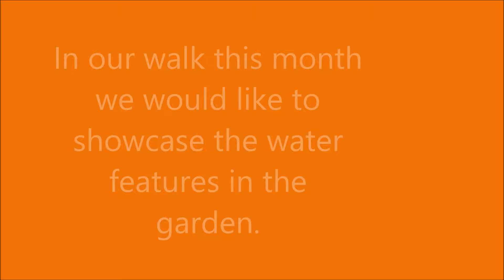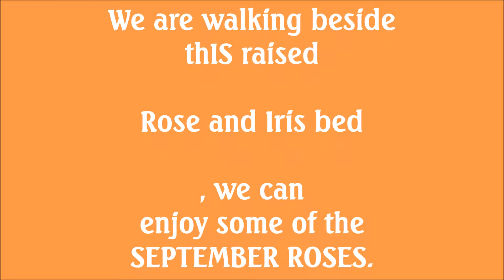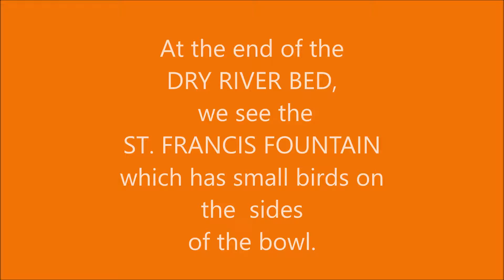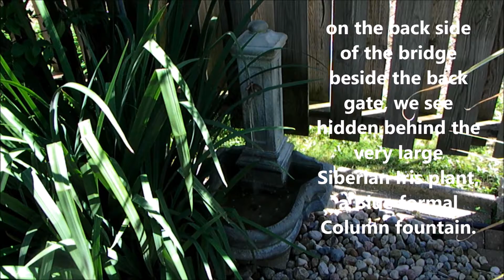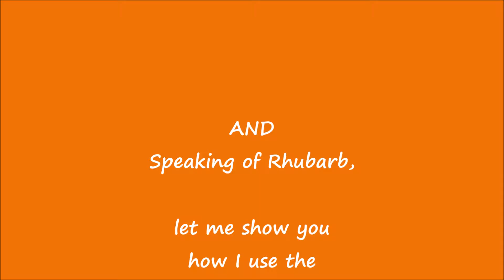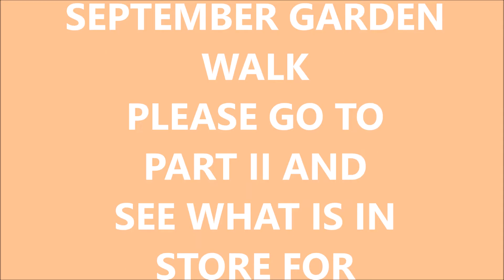PART I2016 SEPTEMBER GARDEN WALK